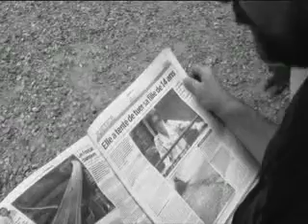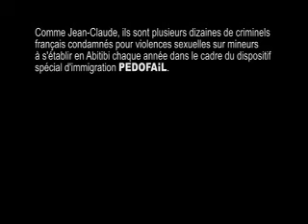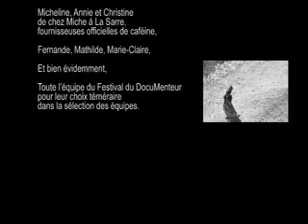ABITIBI TERRE D'ACCUEIL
Film gagnant du Grand Prix du Jury Télé-Québec de la quatrième édition du Festival du DocuMenteur de l'Abitibi-Témiscamingue. Réalisé par Claire Chabout, Frédéric Fauquette et Julie Delorme. 2007